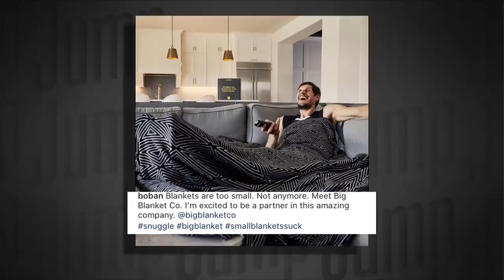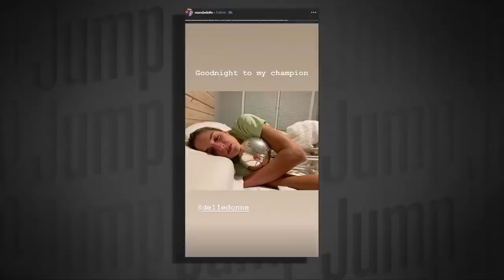Praising Elena Delle Donne for winning the WNBA title with three herniated discs | The Jump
Amin Elhassan, Nick Friedell and Paul Pierce play "Make or Miss," discussing Stephen Curry's swishes, Washington Wizards players bringing their dogs to work, Phoenix Suns players rushing to Dario Saric's assistance, Steven Adams going coast to coast, and Boban Marjanovic being sponsored by a big blanket company. They then (3:43) react to the Washington Mystics winning vs. the Connecticut Sun in Game 5 of the WNBA Finals, with Elena Delle Donne playing with three herniated discs.